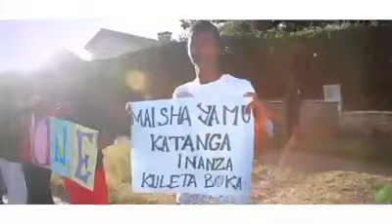One by One